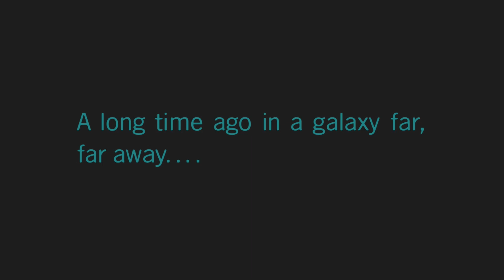LEGO Star Wars - Episode 4: END OF HOPE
Join myself and the rebel alliance as we traverse through all six original Star Wars movies, LEGO Style!